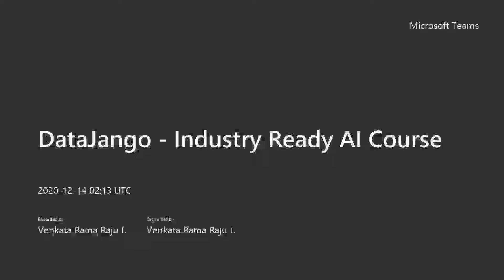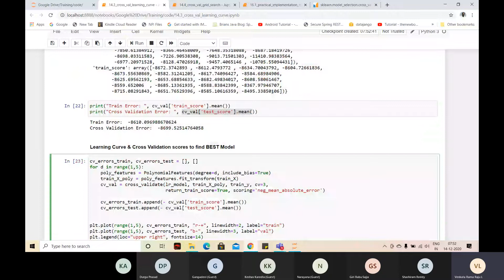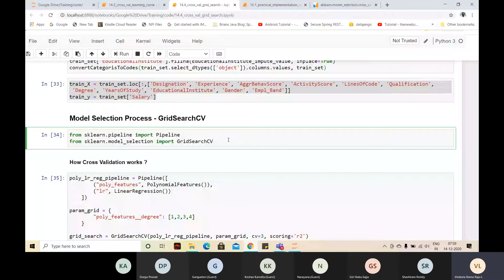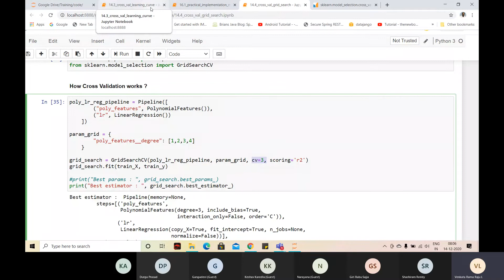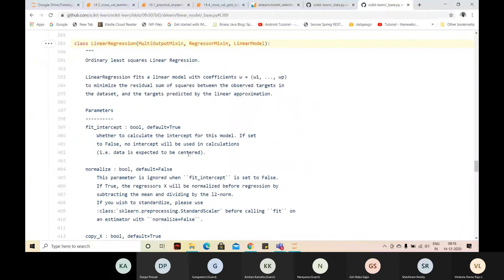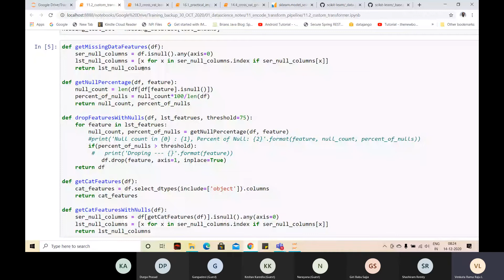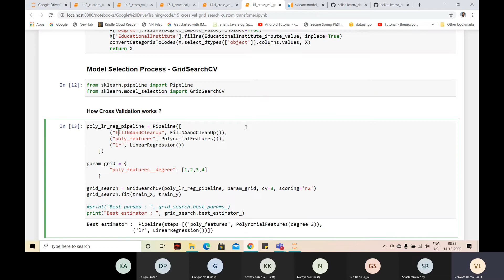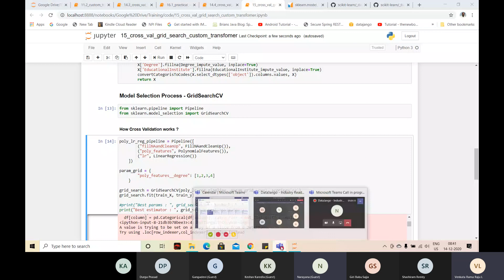28 Resampling Techniques for AI Model Building | Artificial Intelligence Course | Datajango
Day28 Resampling Techniques for AI Model Building
Industry Driven Artificial Intelligence (AI) Course by Venkata Rama Raju
(Data Science, Machine Learning, Natural Language Processing and Deep Learning)
The Industry-ready course content helps you become and expert in AI application Development

Data Jango Technologies PVT LTD